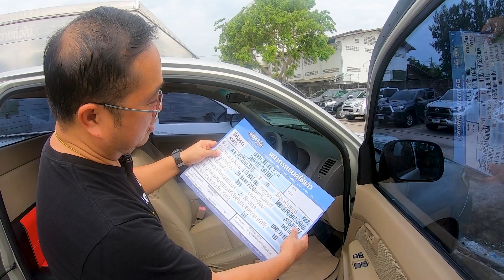ยกทัพ กระบะ CAB ฟรีทุกอย่างแค่บัตรประชาชนใบเดียวก็ออกรถได้ ผ่อนเริ่มต้น 5,XXX บาท !! โคตรคุ้ม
ยกทัพ กระบะ CAB ฟรีทุกอย่างแค่บัตรประชาชนใบเดียวก็ออกรถได้ ผ่อนเริ่มต้น 5,XXX บาท !! โคตรคุ้มมม